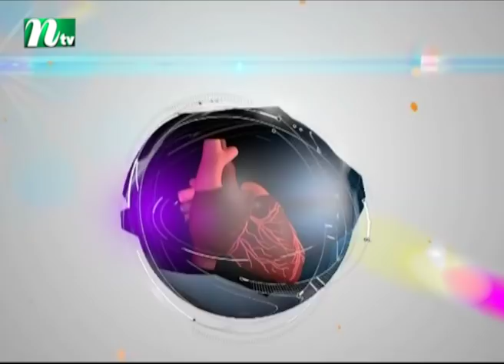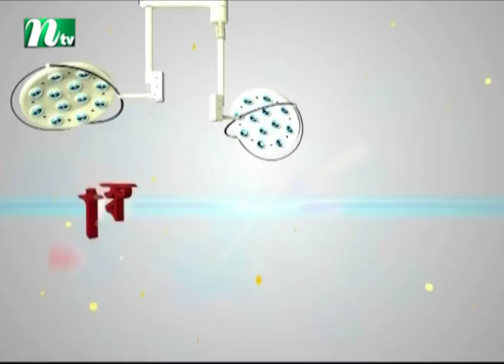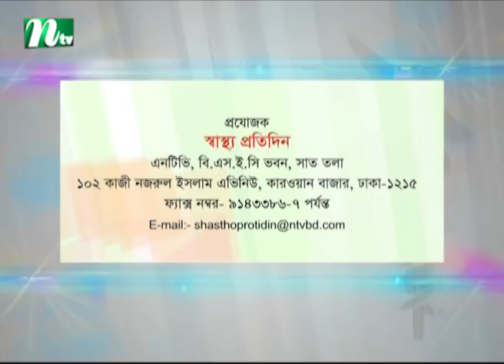চোখের পাওয়ারের সমস্যা সমাধানে কী করবেন | ডা. জালাল আহম্মেদের পরামর্শ | স্বাস্থ্য প্রতিদিন ৩৩৮০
Solution for eye power problem | Shastho Protidin | Episode 3380 | Advised by Dr. Jalal Ahmmed | Presented by Dr. Sakhawat Hossain | Produced by NTV | Country: Bangladesh 💙 Make sure to Subscribe to NTV HEALTH and Turn the Notifications Bell 🔔 ON!